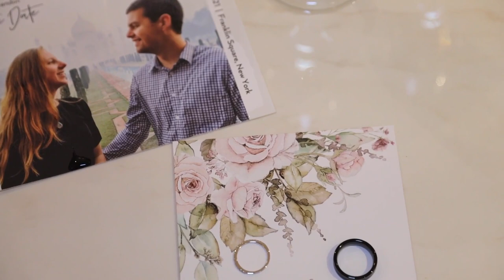Our Wedding 6.12.21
We got married! This is our wedding video - Erin edited it herself but the footage was taken by Patken Photography. Thank you to everyone who came out and celebrated with us - it was truly the best day of our lives.

Due to the pandemic, we changed course and bought a van to convert into a campervan to travel to all 50 National Parks in the lower 48 states (excluding Hawaii and Alaska). The roadtrip is now over, and we are moving on to a new adventure: living in the best city in the world, New York City! We got an apartment on the upper east side of Manhattan and we are thrilled to explore our own backyard and bring you guys along with us.